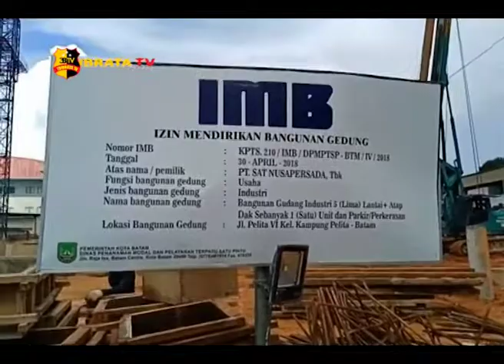CRANE PROYEK PEMBANGUNAN GUDANG LIMA LANTAI PATAH